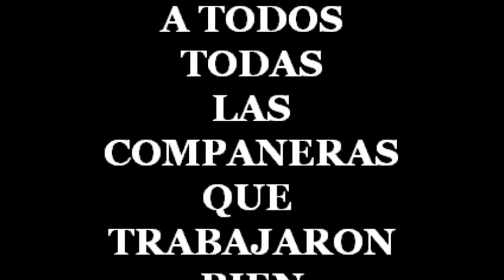CITRUS FIESTA CARNAVAL MISSION TEXAS BY DAVID OCHOA